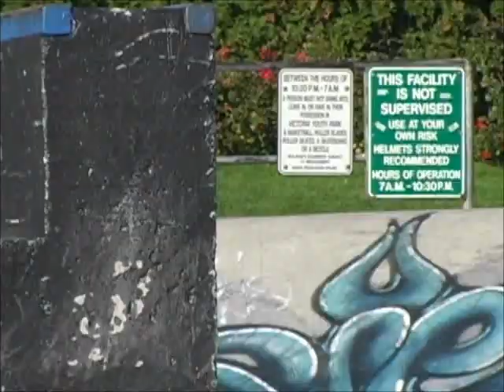Jeff Groves - BC Wheel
BC Wheel